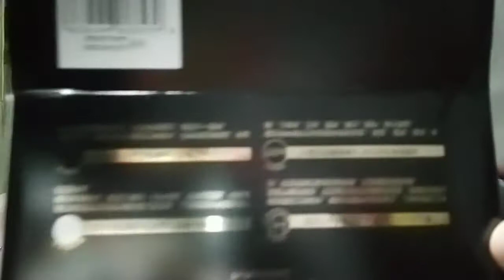Unboxing SUNISA + Review || JOIETV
Annyeong Chingus! 🤗

You may watch the following videos:

👉 School Vlogs
👉 Travel Vlogs
👉 Personal Vlogs
👉 Tutorials
👉 Kalokohan Vlogs 🤣😂🤣

If you want to suggest for the next vlogs and shout out, just comment in the COMMENT BOX in the video that you are watching.

If you like my videos, click the THUMBS UP button 👍

Kamsahamnida 😍